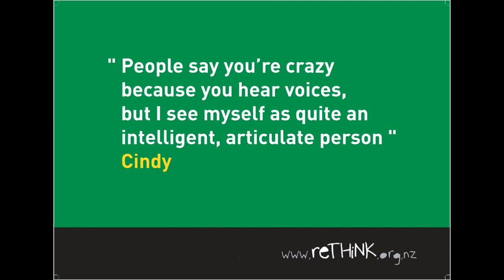Cindy's Story: Hearing Voices, Rethink nz